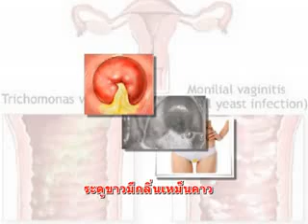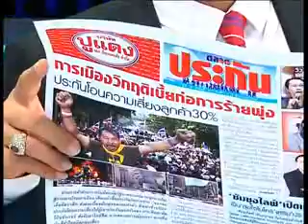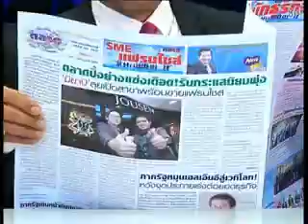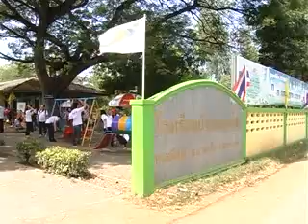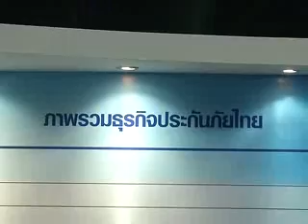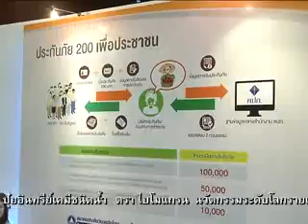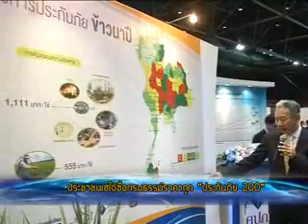ประกันวันนี้ 30 -11- 56 part4